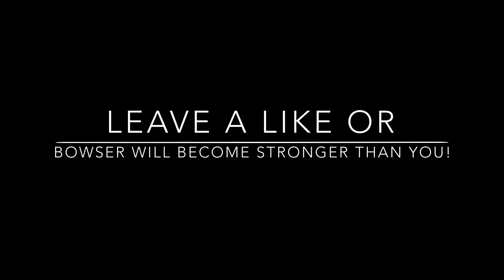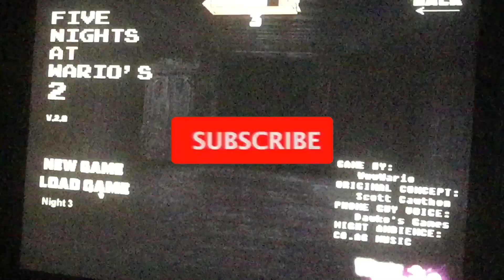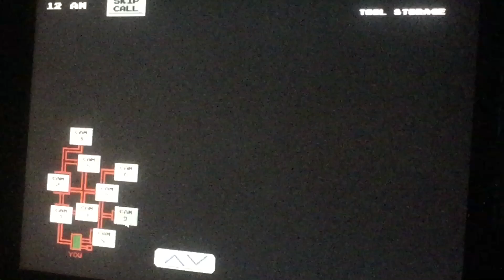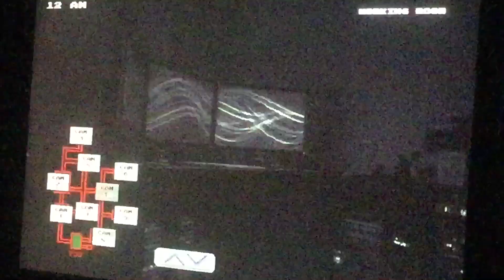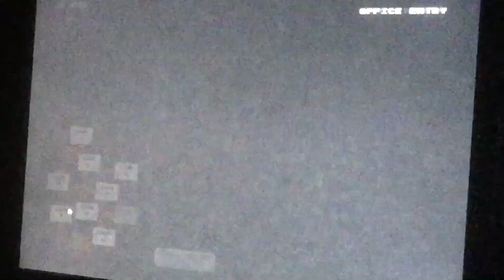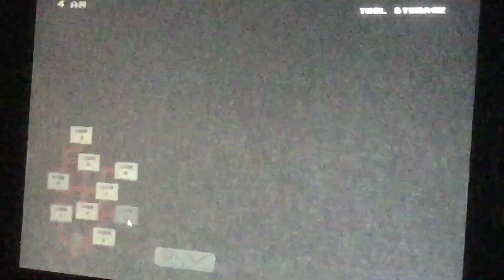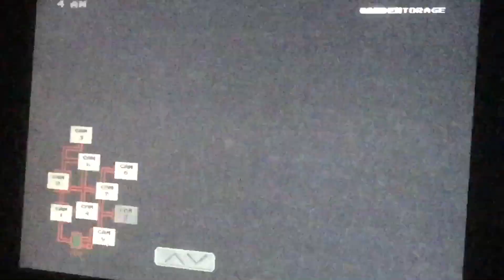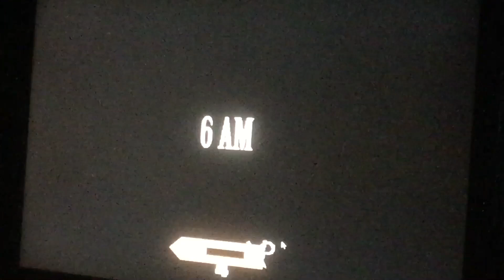THE NEW BOWSER’S GOT TEETH!!! - Five Nights At Wario’s 2 V2.0 (Night 3)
The last version I played, one night, bowser came out of nowhere but I knew he comes at your window and I also knew if you made sound when he’s in your office, he would jumpscare you, but this time, bowser got a new design by WwwWario, and find outwhat he has in store and enjoy.